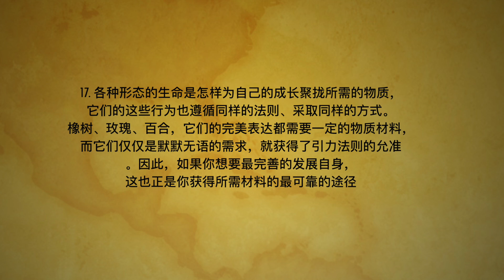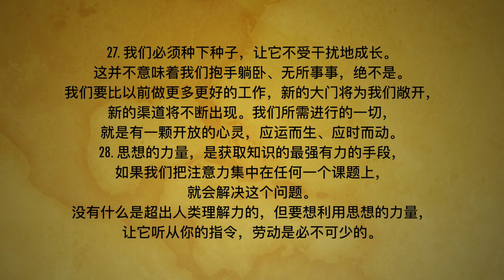开启上帝的锦囊（万能钥匙）第七周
开启上帝的囊（万能钥匙）第七周
大家好， 我是平安 ，欢迎来到这个通过改变生活中的细节和思维方式来提升你的震动频率通过磁场的改变来改善你命运的频道。 节目里所有的方法和行为都需要通过一段的长期能量积累至少21天才能有所回馈， 让我们自己创造想要的一切
1. 视觉化就是创造精神图景的过程，这种精神图景就是一种担当范式的模型，你的未来将会从这一范式中脱颖而出。
2. 设法让精神图景变得清晰美好；不要畏缩；设想一个宏大的图景。请记住，除了你自己，没有任何人能限制你。成本或材料也不会对你形成限制。你从无限中汲取能量，在想像中构建它。要想让它在其他地方实现，必须先让它在你的精神图景中成形。
3. 让这幅图景清晰透亮、轮廓鲜明，让它在你的心中生根，你就必将逐步地、不断地使它与你的距离日近一日。你能成为“你想要成为的人”。
4. 这是又一个非常著名的心理学事实，但是很不幸，仅仅是知道这样一个事实对你的心灵毫无帮助，甚至全然无益于描画你的心灵图景，更不必说实现它了。工作是必不可少的──劳作，艰辛的精神劳作，而我们很少有人愿意付出这样的努力。
5. 第一步是“理想化”。这同样是最重要的一步，因为无论你要建造什么，你总是在计划的基础上建造。理想必须坚定，必须持久。当建筑师计划建筑一个 30层的高楼时，他预先在心中描画好了每一个线条和细节。当工程师计划挖一个深渠时，他首先要确定成千上万个不同部分所需要的力。
6. 他们每走一步都看到了最终的结果。在脑海中描画你想要的事物也是如此。你在播种，但是在播撒任何种子以前，你一定要知道将来要收获什么。这就是理想化的过程。如果你不能确定，那么，回到你的座位上，日夜思考，直到这幅画卷清晰明了为止。它将一步步展开。首先是一个非常模糊的总体规划，但是已经成形，轮廓已经出现，继而是细节，然后你的能力会一步步的地增长，直到你能够详细阐述你的计划，最终在客观的物质世界中实现。你将会明白，未来为你准备了什么。
7. 下一个步骤是“视觉化”的过程。你应该看到一个越来越完备的画面，你能够看到细节，当细节在你面前展开，随之而来的是实现它的方法和步骤。一环扣一环。思想引发行动，行动产生方法，方法带来朋友，而朋友，会改变你的境遇。到最后，第三步──也就是“物质化”──将会大功告成。
8. 我们都知道，宇宙在成为实体之前，必定已经在理念中成形。如果我们愿意沿着这条伟大的宇宙建筑师的道路前行，我们将会发现，我们的思想成形与宇宙的物质成形颇有相似之处。通过个运转的精神与宇宙精神是同一的。在种类和性质上都无差别，惟一的差异，只不过是程度不同而已。
9. 建筑师视觉化他的建筑，他的脑海中的建筑就是他所希望的样子。他的思想是一个可塑的模具，整个建筑最终就是从这个模具中诞生的，不管是高楼华厦还是低矮平房，是美轮美奂还是平淡朴素，他的想像必定首先落实在纸面上，最终才会利用必需的物质材料，构建一座完事的建筑。
10. 发明家以同样的方式将自己的理念视觉化。比如，有史以来最伟大的发明家之一尼古拉泰斯拉，他拥有神奇的天赋，创造了最令人啧啧称奇的神话。他在实际创造之前，把它们具体化，然后再耗时费力地去改正缺陷。他首先在想像中逐步建立起理念，使它成为一幅精神图画，然后在脑海中重组、改进。他在《电学实验者》中写道：“用这种方式，我得以迅速提高并完善一种想法，而不需要碰任何物件。当我前行到这种地步──设计出我所能想到的所有改进方式，看不出任何纰漏──的时候，我才让头脑中的产物具体成形。我设计制作的产品最终总是与我所设想的一模一样，20 年来无一例外。”
11. 你可以有意识地循着这一方向前进。你将发展出信念，这种信念就是“所望之事的实底，未见之事的确据。”（译注：语出《新约．希伯来书》第 11 章第 1节）你将发展出自信，这是一种带来毅力和能力的自信；你将发展出集中意念的力量，它使你能够排除一切杂念，把思想集中在与目标相联系的一切事物上。
12. 有一条这样的规律：思想能够在形态上表现出来，只有那些知道如何成为一个非凡的思想者的人，才能够取得大师的地位，说话有权威。
13. 只有不断地在头脑中重复这个图景，它才能够变得清晰无误。每一次重复的过程都会使图像比先前更加清晰明确，而图像清晰准确的程度与它在外在世界中的展示成正比。你必须在你的心灵、也就是在内在世界中牢牢地把握它，直到它在外在世界中成形。即便是在精神世界中，要想构造出有价值的产物也需要合适的材料。当你有了材料以后才能构建你想要的任何东西，但要确保材料的品质。你不可能用再生绒纺织出上好的呢料。
14. 这种材料将由数百万默默劳作的精神建筑工人运送过来，使之铸成你心灵中的精神图景。
15. 想想看！你拥有数以亿计的精神建筑工，他们做好了准备，时刻待命。他们的名字就是脑细胞。除此之外，还有至少是同等数量的预备力量，他们也在随时待命，哪怕是出于最微不足道的需要。你的思考能力无边无际，这意味着你的实践能力也无边无际，足以让你创造出一切你自己渴想拥有的外部环境。
16. 除了大脑中的这些精神建筑工人之外，你的体内其他部分也有数以亿万计的精神建筑工，他们每一位都有足够的智慧去领悟并作用于所接收到的信息或建议。这些细胞不停地创造并重塑着身体，而除此之外，他们还能够进行一种精神活动，把进一步完善所需要的物质聚拢到自己身边。
17. 各种形态的生命是怎样为自己的成长聚拢所需的物质，它们的这些行为也遵循同样的法则、采取同样的方式。橡树、玫瑰、百合，它们的完美表达都需要一定的物质材料，而它们仅仅是默默无语的需求，就获得了引力法则的允准。因此，如果你想要最完善的发展自身，这也正是你获得所需材料的最可靠的途径。
18. 设想一幅精神图景，让它清晰、完美、明确。牢牢地把握它，方法和手段会随之而来。供应紧接着需求。你将受到指引，在正确的时间，用正确的方式，去做正确的事情。真诚的愿望将带来自信的预期，而这些反过来又会由于坚定的渴求而进一步增强。这三者必将带来成就的辉煌，因为内心的愿望是感觉，自信的预期是想法，而坚定的渴求是意志，正如我们所知道的那样，感觉为想法赋予活力，而意志使之坚定不移，直至“生长法则”使愿景成为现实。
19. 人的内心之中，拥有这样巨大的力量、这样超自然的能力，而他自己对此却懵然无知，这难道不令人惊叹吗？总有人教导我们从“外在世界”中寻求力量和能力，这不是很荒谬么？他们教我们从内心以外的各个角落寻找力量，而这种力量一旦从我们的生命中彰显出来，他们又会告诉我们，这是超自然的神话。
20. 有许多人认识到了这种神奇力量，认真负责地努力去获取健康、力量及其他外部条件，但似乎没有成功。他们似乎没有能力让这一法则很好地运行。在这些情况下，几乎所有的困难都是因为他们在和“外部”打交道。他们希望得到金钱、权力、健康、富足，却不知道这些都是“果”，只有当我们找到“因”的时候，“果”才会水到渠成。
21. 那些不把目光专注于外部世界的人，他们只想寻求真理，只要寻求智慧，而智慧就赐予他们，力量的源泉就会向他们敞开，他们会发现智慧在他们的想法和目标中展现出来，最终为他们创造出自己所渴想的外在境遇。这一真理，表现在高贵的目标和勇敢的行动中。
22. 别去想外部环境，让我们仅仅设想蓝图，让我们的内在世界美丽丰饶，外在世界自然会表达、彰显你在内心拥有的状态。你将认识到你创造理想的力量，而这些理想，最终将会投射在客观世界的结果中。
23. 比如，一个人债务缠身。他就会不停地想着他的债务，在这些债务上全神贯注，这些想法带来的结果是：他不仅把债务与自己拴得更紧，而且实际上也招致了更多的债务。他也在应用引力法则，应用的结果司空见惯、不可避免──即“损者益损”。
24. 那么，正确的原则是什么呢？答案是：关注你想要的东西，而不是你不想要的东西。去想富足的境况，去认识应用富裕法则的方法和计划。把富裕法则所能创造的景况视觉化，这将使你实现富裕。
25. 如果说，对于那些常常怀抱着匮乏、恐惧想法的人来说，引力法则必将带来穷困潦倒、匮乏短缺等境况，那么，同一法则对于那些在胸怀勇气和力量的人来说，也必将带来富裕丰饶的境况。
26. 这对很多人来说实在是非常困难。我们太过于忧虑，我们表现出来的也是忧虑、恐惧、悲愁；我们想要做一些事情；我们需要帮助；我们像是一个孩子种下了一颗种子，每隔 15 分钟都要跑去看一看，松松土，看看它是不是在长大。毫无疑问，在这种情况下，种子永远别想发芽生长，而这正是许许多多的人在自己的精神世界中所做的事情。
27. 我们必须种下种子，让它不受干扰地成长。这并不意味着我们抱手躺卧、无所事事，绝不是。我们要比以前做更多更好的工作，新的大门将为我们敞开，新的渠道将不断出现。我们所需进行的一切，就是有一颗开放的心灵，应运而生、应时而动。
28. 思想的力量，是获取知识的最强有力的手段，如果我们把注意力集中在任何一个课题上，就会解决这个问题。没有什么是超出人类理解力的，但要想利用思想的力量，让它听从你的指令，劳动是必不可少的。
29. 记住：思想是火焰，它创造出蒸汽，推动财富的车轮，你在生活中遭遇的所有经历，都取决于此。
30. 问你自己几个问题，并虔诚地等候内心的回答：你是不是时常感觉到自我与你同在？你是否能够坚持这个自我，抑或是像大多数人一样随波逐流？记住，大多数永远是被引导，他们从不引导。当蒸汽机、动力织布机以及其他每一次技术进步和改良措施被提出来的时候，膛臂挡车、激烈反地的，正是这个大多数。
31. 你本周的练习是，把你的一位朋友在你的脑海中视觉化，直到你的头脑中清楚地出现他的形象，完全像你最近一次看到他时那样。看那屋子，家具，重复你们对话的场景；最后看他的面庞，仔细清楚地观察；然后就某个有共同兴趣的话题和他进行交谈；观看他的表情变化，看他的微笑。你能做到吗？好的，你没问题。然后激起他的兴趣，告诉他一次历险的经历，看他的眼神中闪烁着的兴奋开心的光芒。你能做到这些么？如果可以，那么你的想像力很棒，你正在取得了不起的进步。平安，万能钥匙，